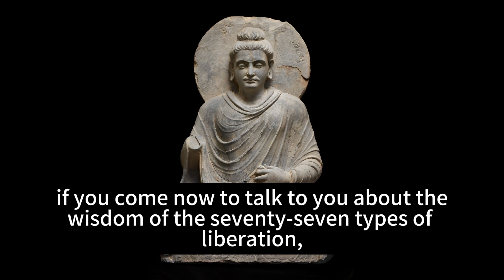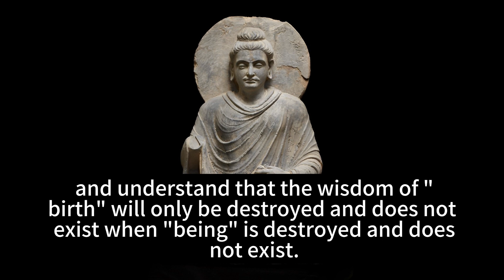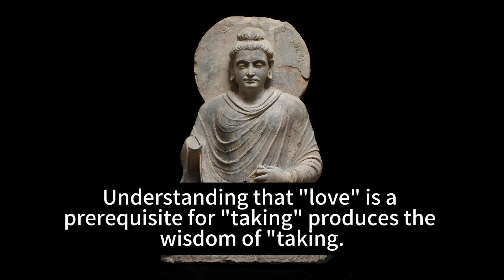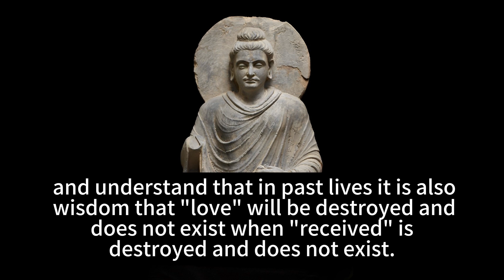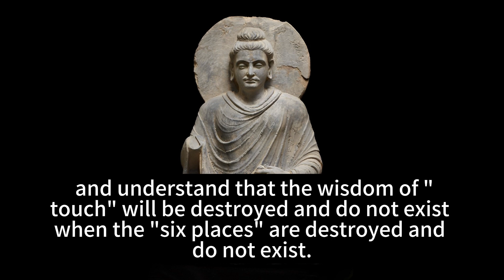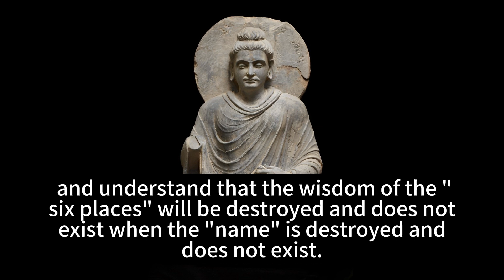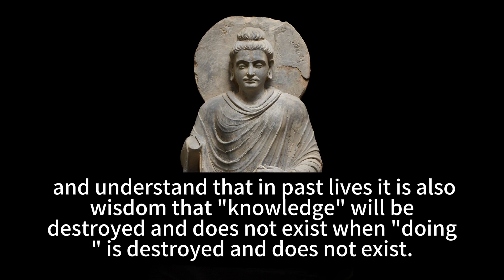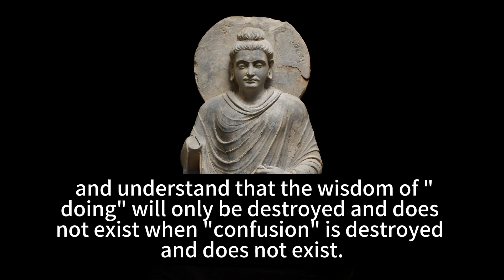Chapter 64: Seventy-seven Wisdoms of Liberation.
If you don't see the subtitles, please turn on the subtitles in the bottom right corner of the video.
Chapter 64: Seventy-seven Wisdoms of Liberation.Translation text, please refer to the original Pali scripture for reference (Note: Translation text above, original Pali scripture below translation text).

Introduction: Three months after the Buddha's parinirvana in 543 BC, Venerable Mahakasyapa led five hundred arhats to sit for a rainy season retreat in Rajagaha. King Ajatasattu presided over the first council (Ajatasattu was the king of Magadha, an ancient kingdom in India and a contemporary of the Buddha), during which Ven. Ananda recited the Sutta Pitaka and Ven. Upali recited the Vinaya Pitaka. Other contemporaries of the Buddha included King Pasenadi (the king of Kosala, another ancient kingdom in India) who sought teachings from him on many occasions and received much guidance from him. The disciples of the Buddha then passed down his teachings orally until they were compiled into what is now known as Pali Canon or Tipitaka. After two more councils held within India, about two hundred years after the Buddha's parinirvana, Emperor Ashoka sent his son Mahinda Thera and a group of monks to bring three sets of scriptures to Sri Lanka where they were preserved and studied by generations thereafter.

The language used to transmit these texts is called "Magadhi" or "Mula-Bhasa," later referred to as "Pali," which means sacred language. During his lifetime, most of what he taught was spoken in Magadhi dialects prevalent at that time; hence Pali became known as root language because it was used by him personally when teaching Dharma.

To truly learn about Buddhism according to its original teachings, one must study Pali Canon since it contains all that has been transmitted through oral tradition since Lord Buddha's time on earth - this is considered authentic Buddhism at its core!